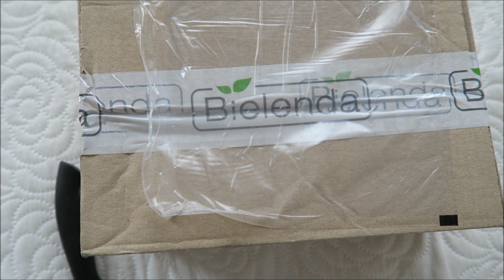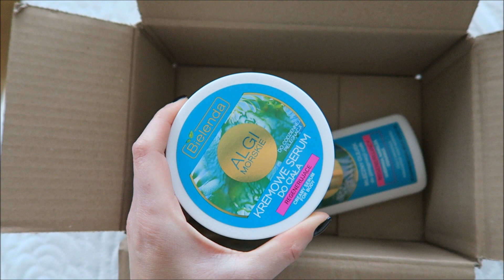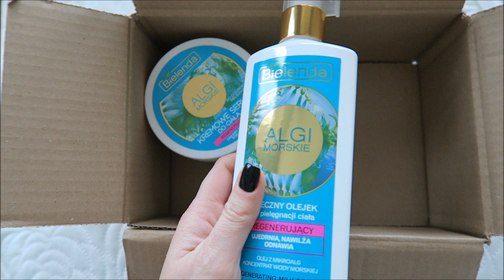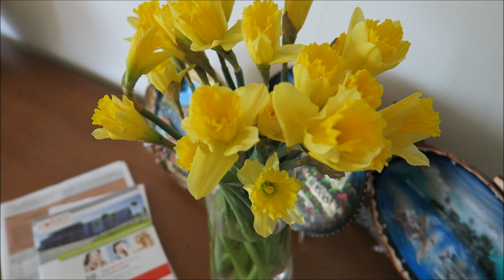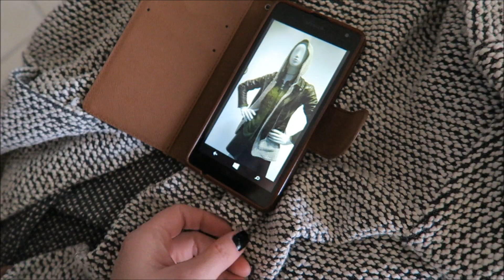DAILY VLOG - przepis na gateau di patate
*** Serdecznie zapraszam na kolejny vlog z vlogowego tygodnia ***